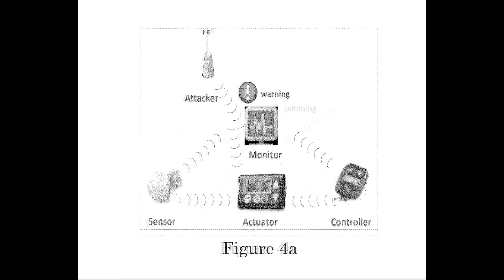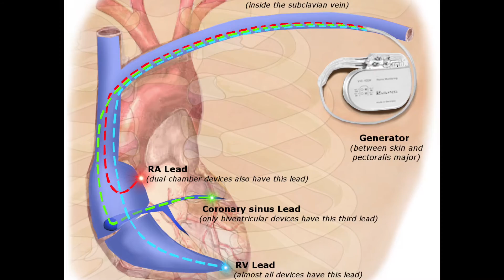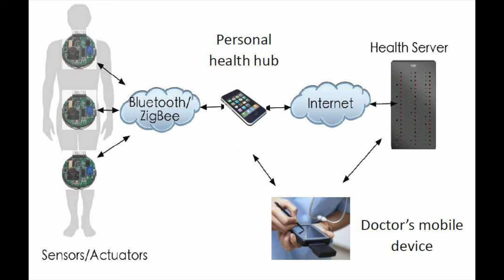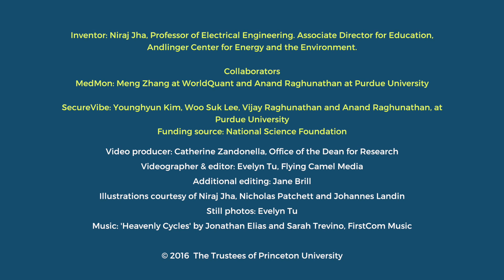Celebrate Princeton Invention 2016: Niraj Jha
Niraj Jha, professor of electrical engineering and associate director for education, Andlinger Center for Energy and the Environment, and his team have developed a technology to provide security for pacemakers, insulin pumps and other medical devices that are at risk of being hacked.
Funding for this project is provided by the National Science Foundation.
Video credits:
Producer: Catherine Zandonella, Princeton University
Videography and editing: Evelyn Tu, Flying Camel Productions